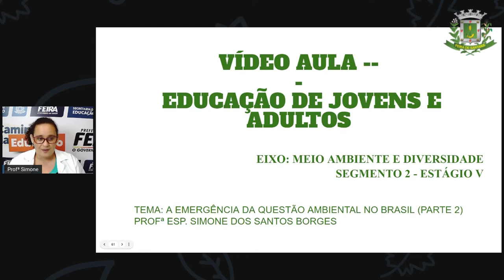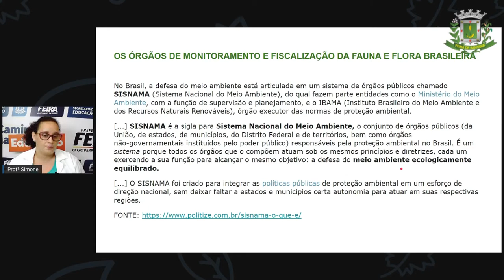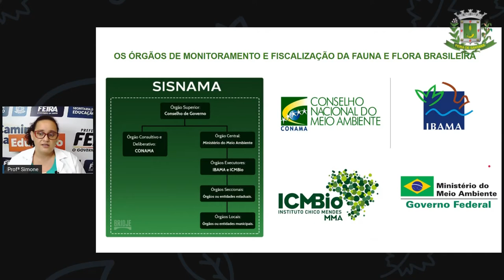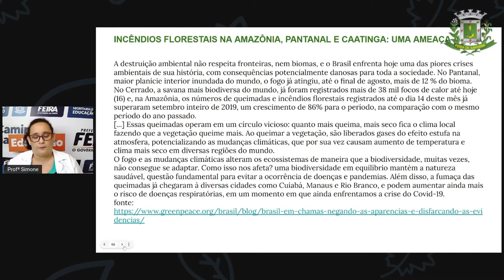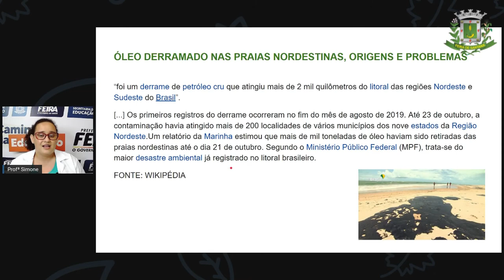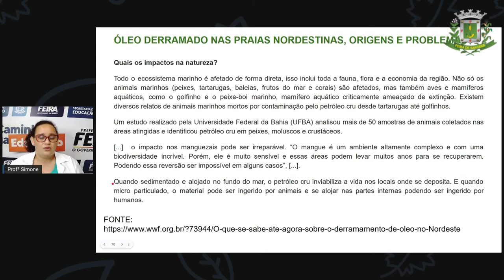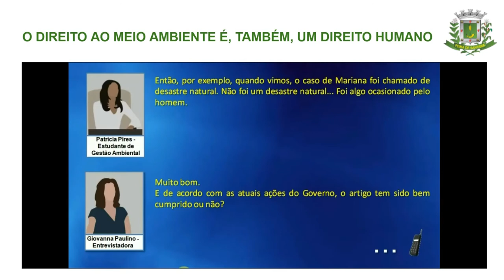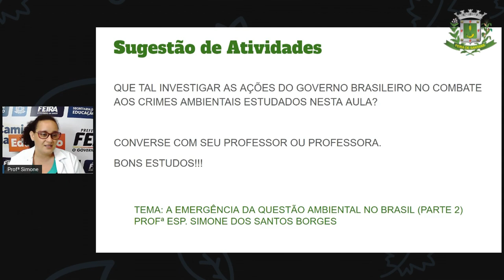2º SEG ESTÁG V AULA 22 HIST A emergência da questão ambiental no Brasil parte II SIMONE